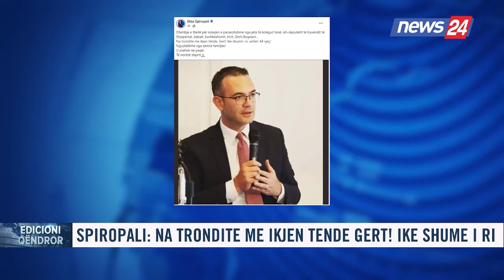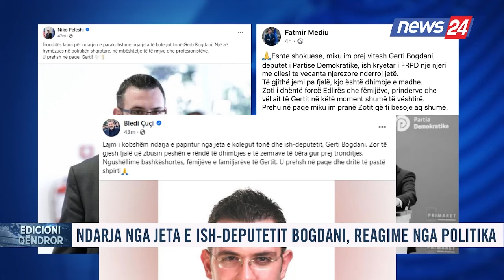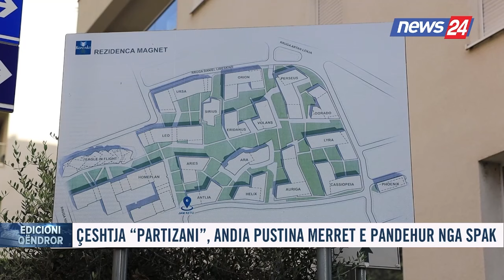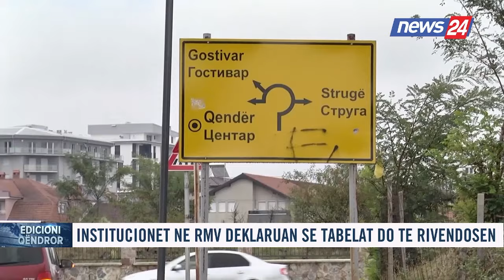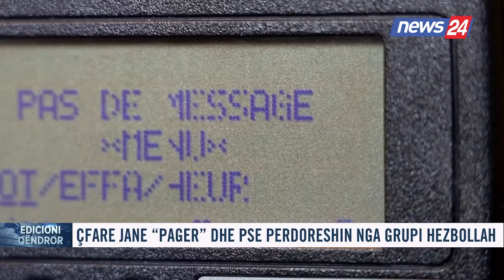📢🗓 18 shtator 2024 Edicioni i Lajmeve ne News24 ne studio Klevisa Gjika (Ora 19.00)🕣📺